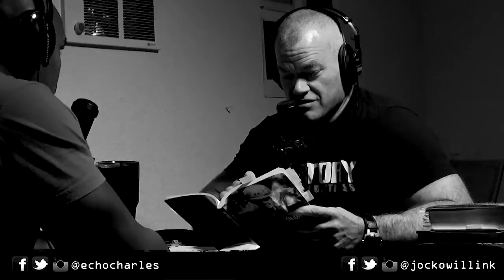Jocko Podcast 107 w/ Echo Charles: 107: You Must Be a Life-Long Learner. Hal Moore on Leadership.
0:00:00 - Opening

0:06:45 - "Hal Moore on Leadership: Winning When Outgunned and Outmanned."

1:41:42 - Final Thoughts and Take-Aways.

1:43:00 - Support: JockoStore stuff, Super Krill Oil and Joint Warfare and Discipline Pre-Mission, Origin Brand Apparel and Jocko Gi, with Jocko White Tea,  Onnit Fitness stuff, and Psychological Warfare (on iTunes). Extreme Ownership (book), The Discipline Equals Freedom Field Manual.

2:12:44 - Closing Gratitude.